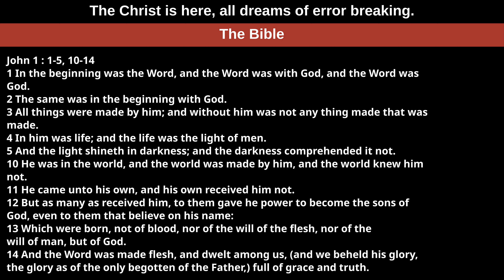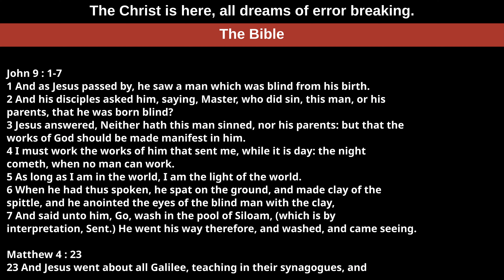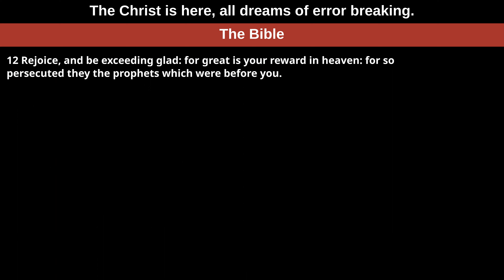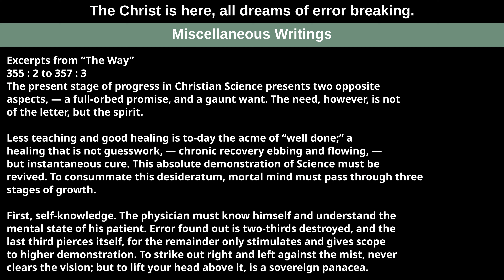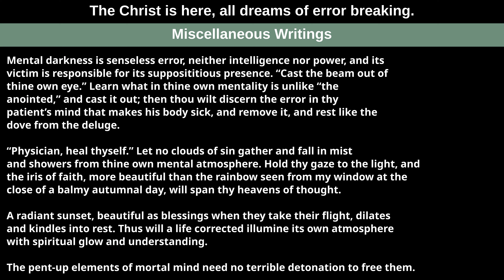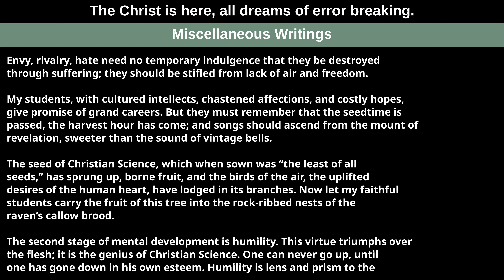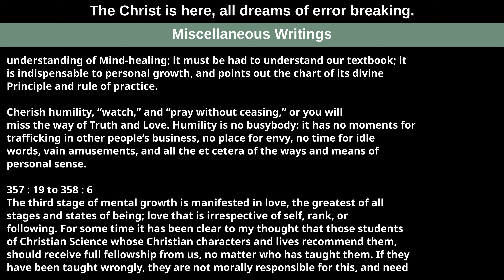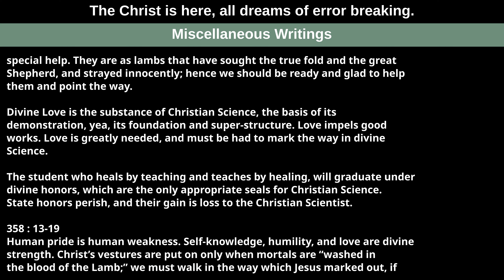The Christ is here, all dreams of error breaking — Readings from the Wednesday, December 21st, 2022